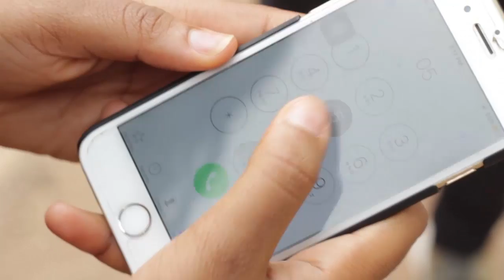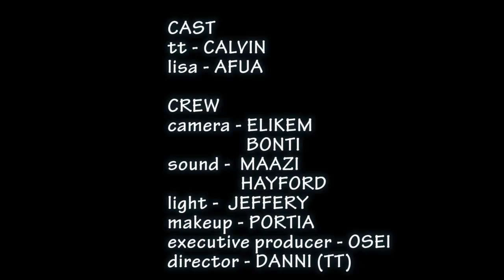KNUST STUDENT PLAYS SMART ON A LADY